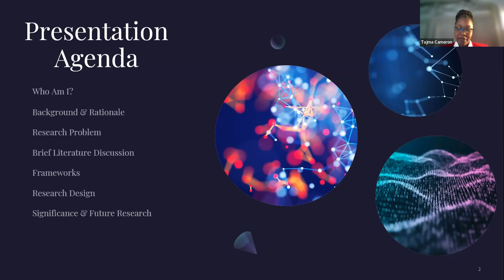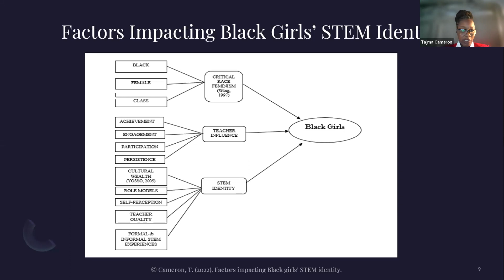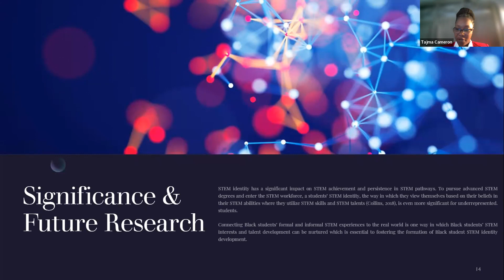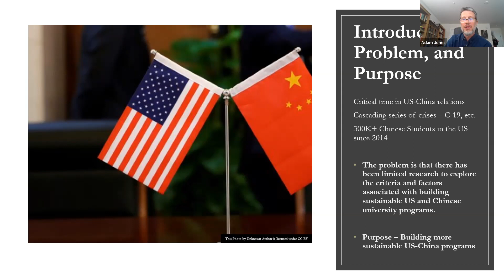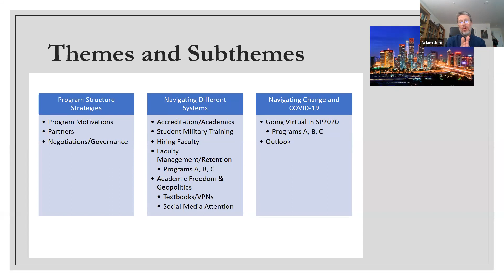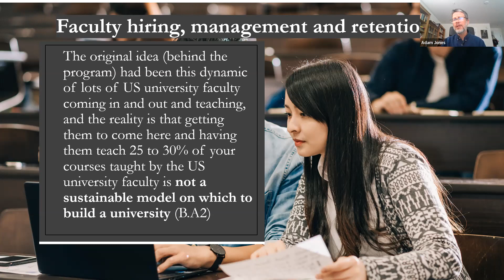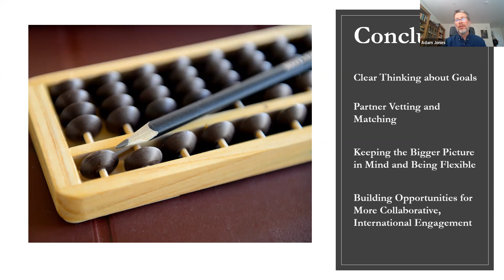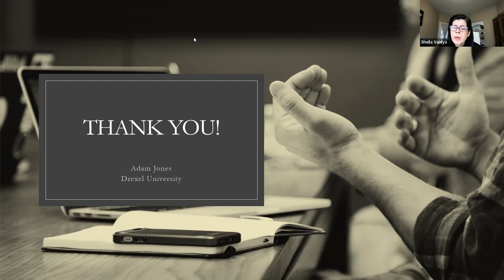Doctoral Student Colloquium 5-6-22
The Doctoral Student Colloquium series offer School of Education doctoral students an opportunity to share their original research and learn from their peers, faculty, and staff. Each month, one EdD and one PhD student presents their research at the Colloquium which is offered both on campus at Drexel University and online through Zoom. These sessions help doctoral students to connect with each other and develop a peer community that is invaluable in supporting their journeys in the program.

This month's presenters include:

Tajma Cameron
"WE ARE STEM: Black Girls’ Perceptions of Engaging in an Informal Culturally Sustaining STEM Enrichment Program and its Influence on the Development of Their STEM Identity"

EdD in Educational Leadership and Management
Adam Jones
"Navigating the Changing Terrain of US-China Educational Programs: A Case Study"

This colloquium was moderated by School of Education Professor Dr. Sheila Vaidya.